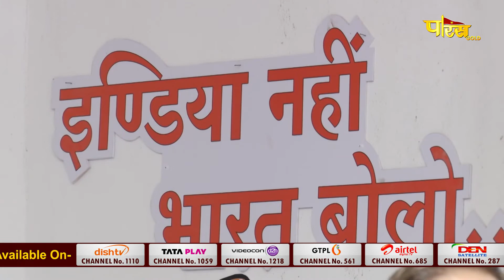Muni Shri 108 Praman SagarJi Maharaj | Shanka Samadhan | मुनिश्री 108 प्रमाणसागरजी महाराज | 06/10/22